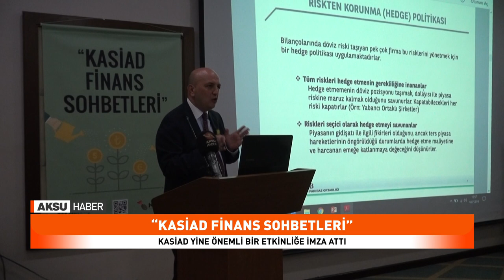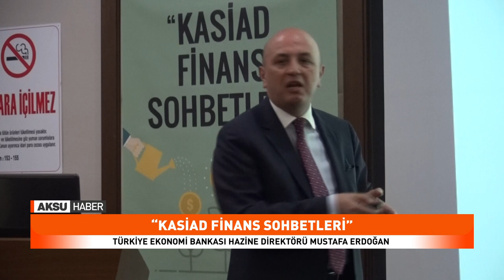KASİAD yine önemli bir etkinliğe imza attı